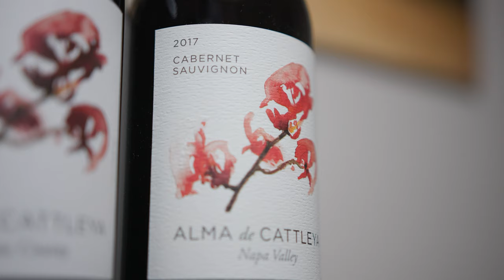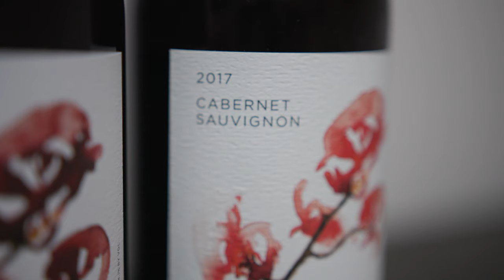Alma de Cattleya Cabernet Sauvignon, Napa Valley | Wines by Bibiana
Sit back and relax with a glass of Alma de Cattleya Cabernet Sauvignon as winemaker Bibiana González Rave guides you through tasting notes, perfect pairings, and her inspiration behind every bottle.

Fruit for our Cabernet Sauvignon is sourced from vineyards between Highway 29 and Silverado Trail in the Napa Valley AVA. The grapes are harvested at night and immediately sorted at the winery. The fruit is fermented in stainless steel, close-top tanks. There is a short cold soak before the fermentation is allowed to begin. When fermentation is complete, the wine is drained from the tank and skins are gently pressed. This wine is aged for eighteen months in French oak barrels.

TASTING PROFILE
Lifted aroma of blueberries, blackberries, and dark cherries lead the nose with notes of cigar box and licorice. This wine flaunts soft tannins with great intensity.

Wine Enthusiast: 92 pts (2018)
Wine Advocate: 91+ pts (2016)

THE WINEMAKER
Bibiana González Rave crafts her Alma de Cattleya wines as high-quality offerings representing the uniqueness of northern California’s Sonoma County. Alma means “soul” in Spanish—and Cattleya is the national flower of her native country, Colombia. These wines are the perfect accompaniment to everyday meals and relaxing moments.